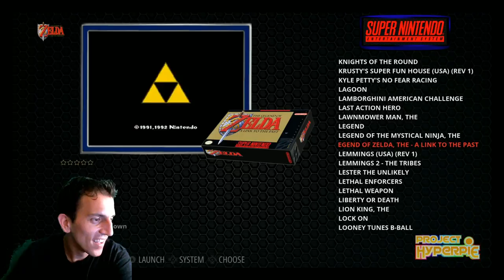SNES Classic The Legend of Zelda - A Link To The Past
Playing The Legend of Zelda - A Link To The Past

Raspberry Pie Zero W KIT
200gb micro sd
128gb micro sd
64gb micro sd
32gb micro sd
16gb micro sd

Nice SLR Camera
Nice SLR Camera Lens